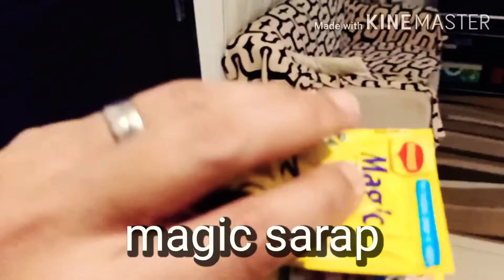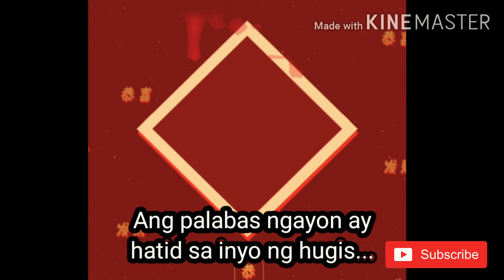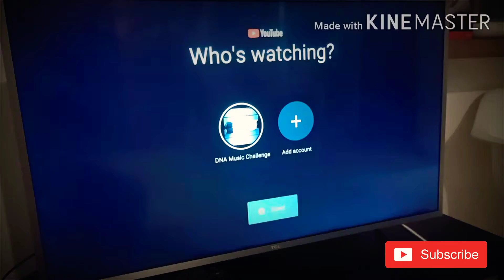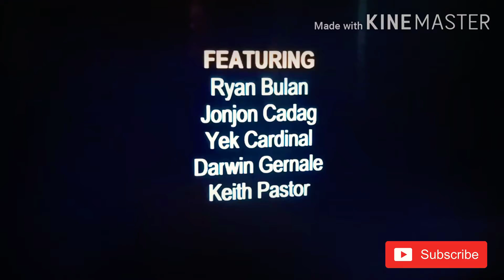Chicken Ala No Name Yet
Original recipe by Nix's mom...Mama Liz.